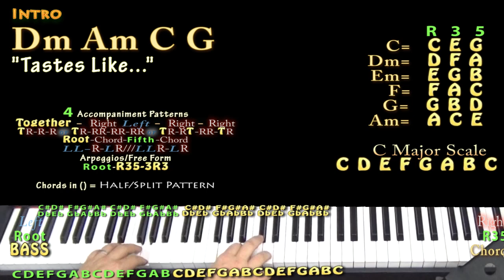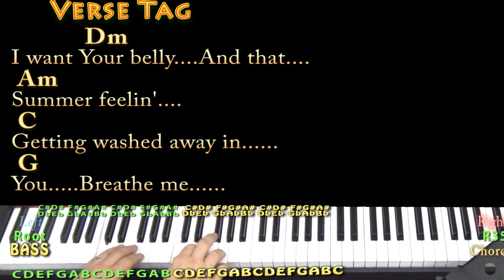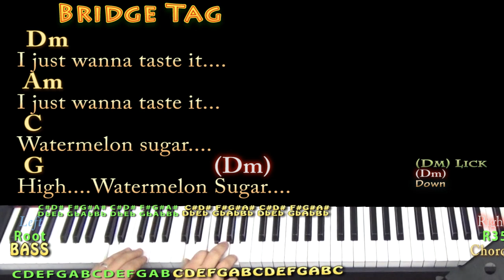Watermelon Sugar (Harry Styles) Piano Cover Lesson in C with Chords/Lyrics